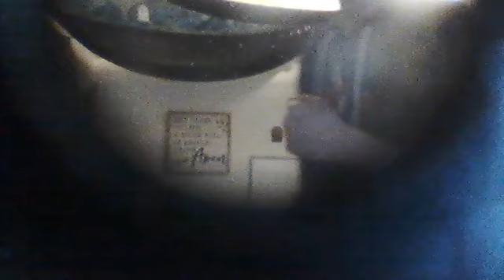Ending your unbelief.